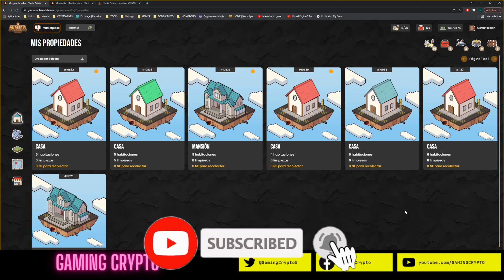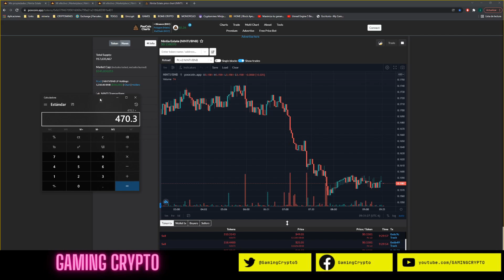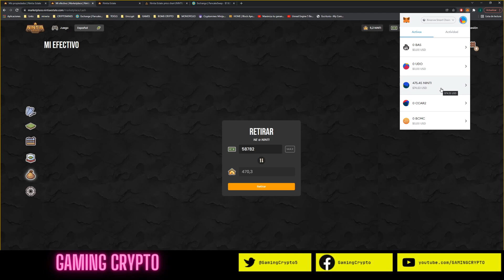PRIMER SEMANA DE GANANCIAS EN NINTIA ESTATE | PLAY TO EARN | GAMING CRYPTO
👉🏼Advertencia: 👈🏼
Recuerda que si desea invertir debes investigar por tu cuenta sobre cualquier proyecto. Como también no invertir dinero que no estas dispuesto a perder.